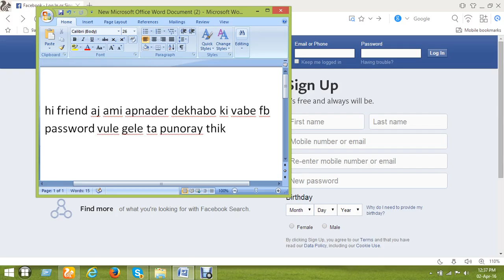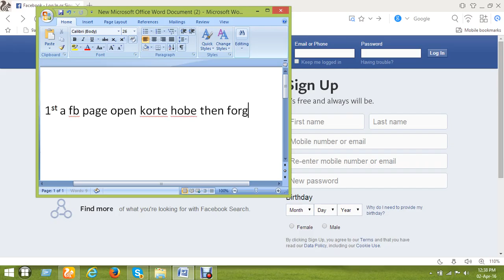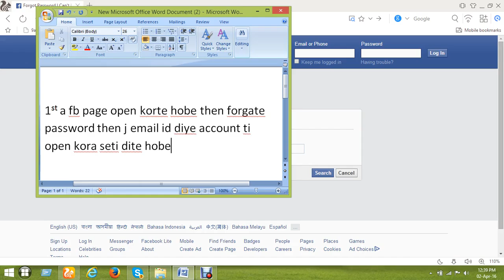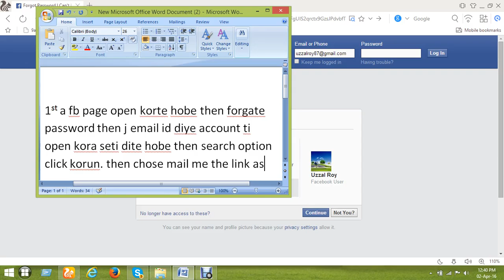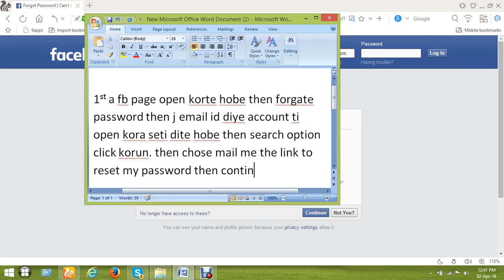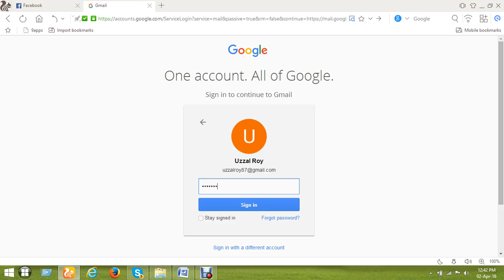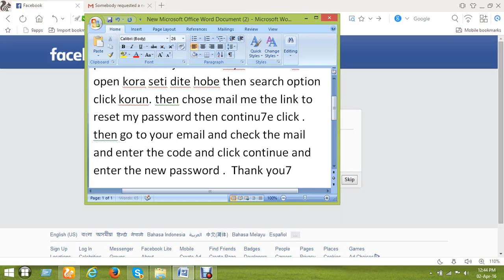How to reset Facebook forget password ?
Publish on:     26 April 2016

How to reset Facebook forgate password?
1.Open facebook.com.
2.Click on cant login.
4.Select I forget password.
5.Click on continue.
7.Click on continue.
8.Open email.
9.Enter code on facebook.
10.Click on continue.
11.Write new password.
12.Select keep me login.
13.Click on continue